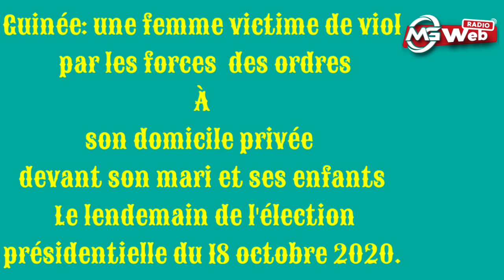Guinée: une femme victime de viol par les forces des ordres le lendemain de 18 octobre 2020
Guinée Conakry:
Une femme victime de viol par les forces des ordres dans la nuit du 19 octobre 2020 a son domicile privée devant son mari et ses enfants.
Après l'autoproclamation de Cellou Dalein Diallo vainqueur de l'élection présidentielle du 18 octobre 2020, les forces des ordres sont rentrée dans un domicile privée d'une famille habitant sur l'axe et viol une femme mère des 2 enfants devant ses enfants et son mari.
Aujourd'hui elle se retrouve en ceinte par les forces des ordres sans savoir ce qui ?
suivez son témoignage dans cette vidéo que doivent elle faire ?